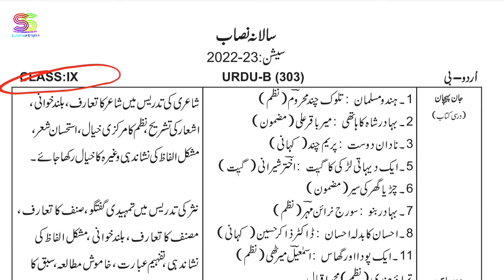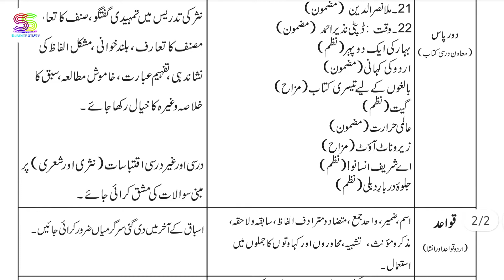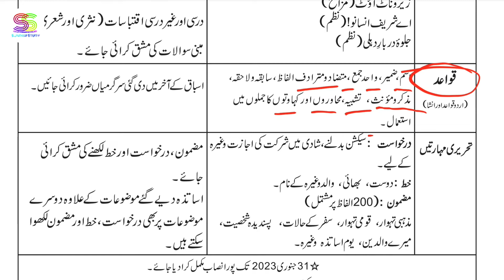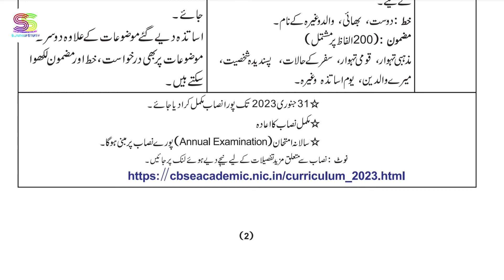Final term syllabus class 9 urdu second term syllabus